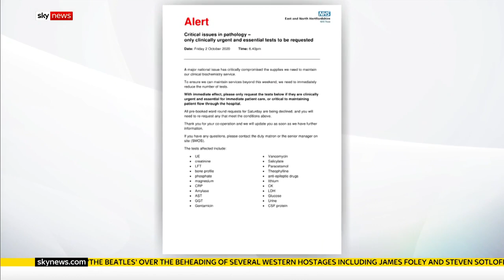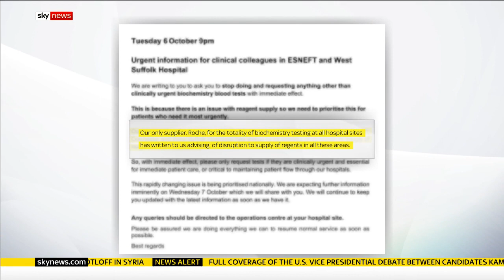Patients' access to vital NHS tests delayed by Roche supply chain failure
Doctors are being forced to ration tests for patients due to shortages caused by a supply chain failure a Roche, a major diagnostics company.

The chief executive of the NHS said he was only made aware of the issue yesterday.

A letter from East and North Hertfordshire NHS Trust seen by Sky News told staff to "immediately reduce the number of tests", including those used to monitor kidney and liver function.

East Suffolk and North Essex NHS Foundation Trust also told clinicians to stop doing some tests.

The NHS hopes to resolve the issue by this weekend.

and download our apps